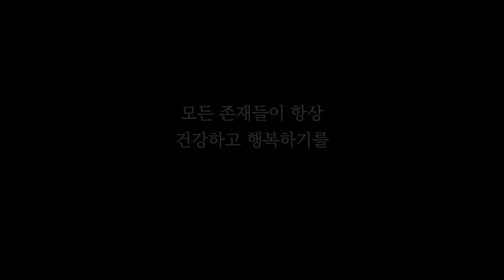선업의 실천이 깨달음의 뿌리다ㅣ일묵스님ㅣ제따와나선원 정기법회 2024.02.04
불교 수행은 삼매와 지혜를 닦는 것입니다. 하지만 이런 수행이 잘 되려면, 그 이전에, 보시와 지계와 같은 선근이 필요합니다. 선근이 부족한 상태에서, 수행의 기초 토대가 허술한 상태에서 수행에만 몰두하다 보면 이상한 사람이 되기 쉽습니다.

이런 보시와 지계는, 불교의 문화이자 수행터의 문화로, 몸으로 직접 행하는 것이 중요합니다.

불교 수행은 마음의 불선업을 버리고 선업을 계발하는 일이고, 이는 마음을 보는 힘과 사성제에 대한 강력한 지혜가 필요합니다.

하지만 보시와 지계 등의 수행의 토대가 되는 공덕행은, 설사 저런 강한 지혜와 마음을 보는 힘이 없다 하더라도 몸으로 직접 실천하다 보면 저절로 마음이 부드럽고 선한 쪽으로 바뀔 수 있는, 그런 선한 행동입니다. 행동을 선하게 하다 보니 마음도 같이 선해지는 것이지요.

이런 보시와 지혜와 같은 선한 행동들이 수행처의 문화로 수행자의 삶의 양식으로 자리 잡게 되는 것이, 그래서 자연스럽게 그렇게 살면서 선한 행위를 하고 마음이 부드럽고 선해지는 것이, 수행의 토대로써 매우 중요합니다.

이 법문에서는 이런 불교 수행의 기초이자 토대가 되는 보시와 지계에 대해 자세히 알아봅니다.

◆ Timeline
0:00 수행의 기본, 선근
1:20 영상 초점 정상화
4:36 선업과 불선업?
9:55 일상 행위로의 선업, 보시와 계
21:45 보시
36:17 계
45:38 오계
55:08 계는 수행자들의 삶
58:19 보시와 계는 수행의 토대